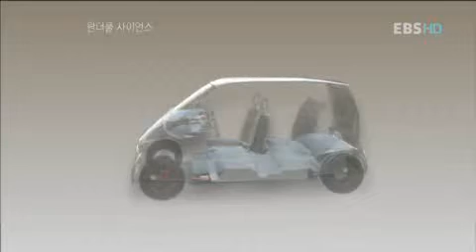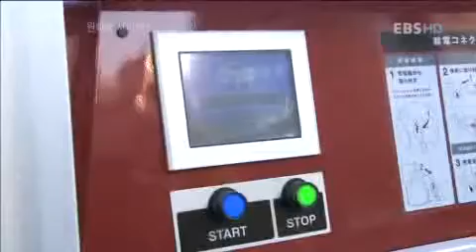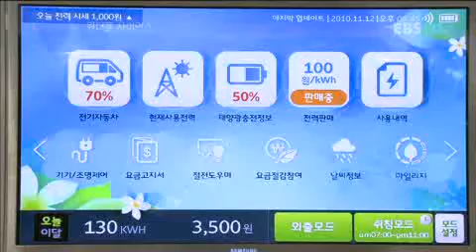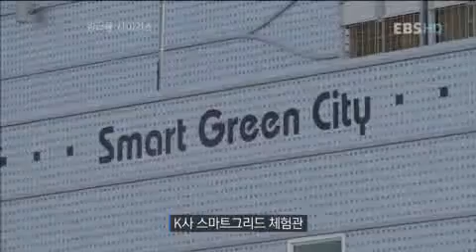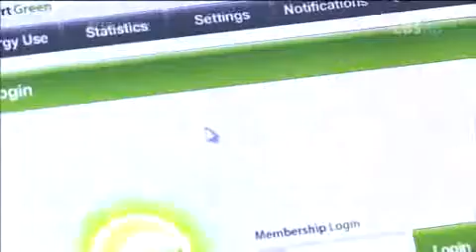원더풀 사이언스 - 그린테크놀로지 3부작-3부 도시의 스마트혁명_#005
EBS, 원더풀 사이언스, Wonderful Science, 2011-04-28, 그린테크놀로지 3부작-3부 도시의 스마트혁명

세계 곳곳에서 연구되고 있는 미래에너지에 대해 알아본다